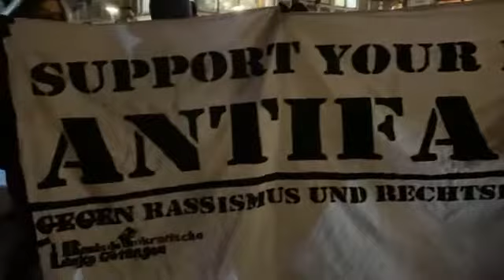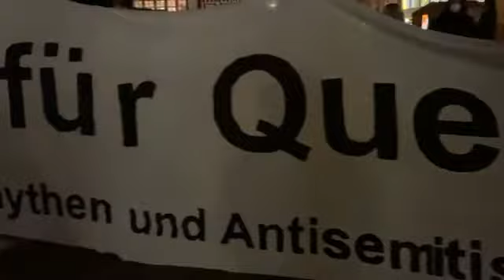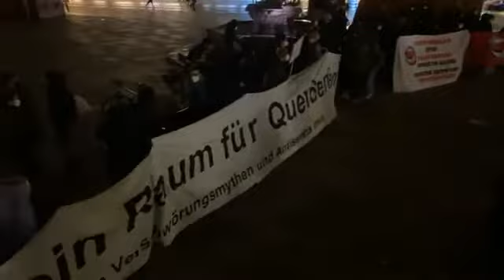Demo von Corona-Kritiker und Gegendemonstranten. Gö 08.01.22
5 Corona-Kritiker demonstrieren vor den Alten Rathaus in Göttingen, sie standen gegenüber 60 Gegendemonstranten und waren dabei von 15 Polizei Beamten geschützt.